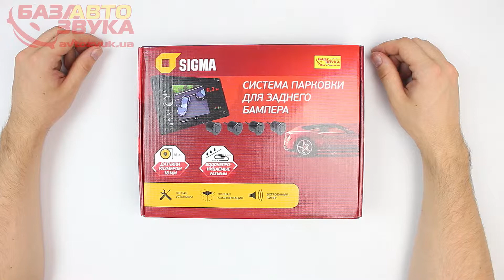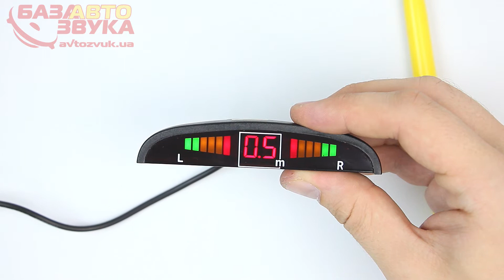Sigma SP-41 Парктовочная система. Распаковка | Обзор avtozvuk.ua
Автомобильный датчик парковки Sigma SP-41

Тип дисплея: LED
Встроенный бипер: Да
Тип датчиков: 18 мм, задние
Количество датчиков: 4 шт.
Влагостойкие разъемы: Да